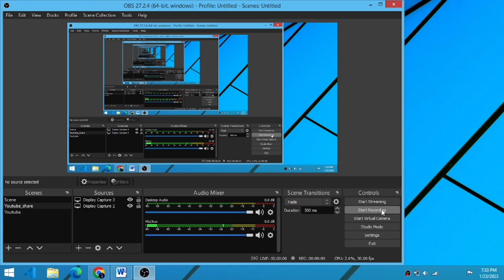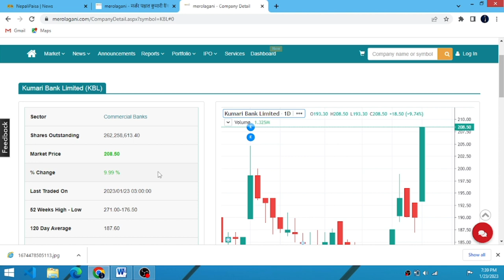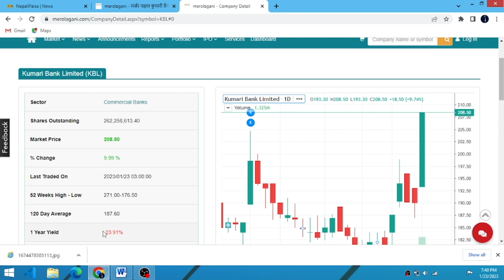TODAY SECOND QUARTER REPORT ANALYSIS OF KUMARI BANK LIMITED | COMMERCIAL BANK |KBL Q2 REPORT 079/80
Welcome, Everyone. In this video, we are doing a SECOND QUARTER REPORT ANALYSIS OF KUMARI BANK LIMITED | COMMERCIAL BANK | KBL BANK Q2 REPORT 079/80|

Thanks for the  watching and
Thanks for the Supporting to Everyone